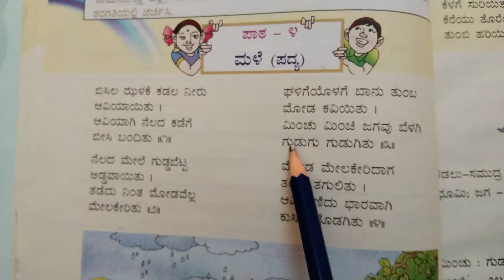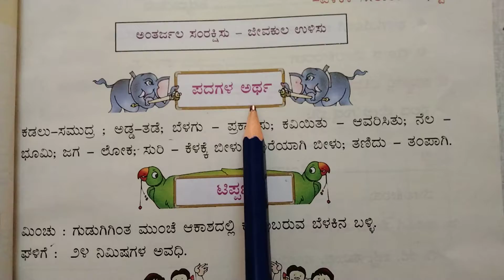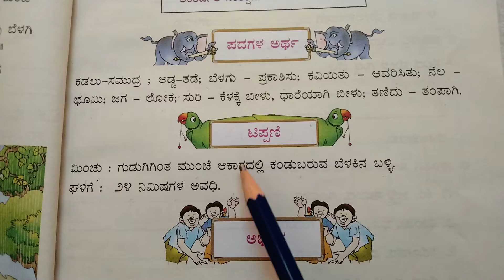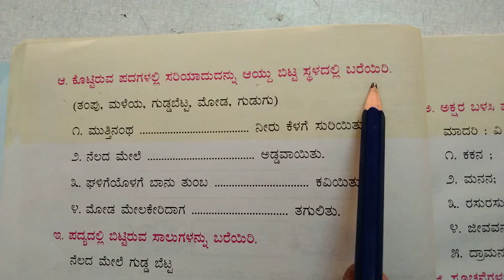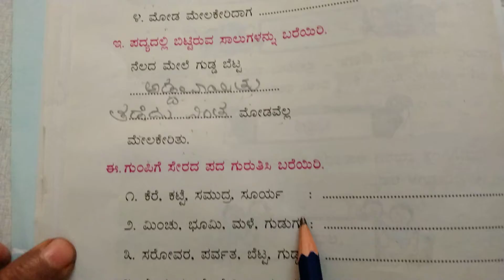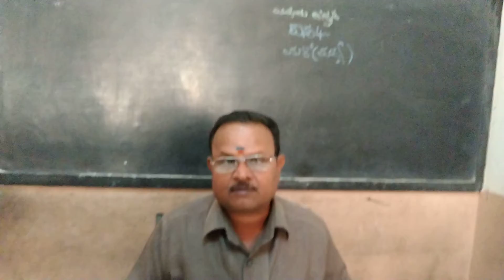4th Kan 4th lesson 30 1 2021